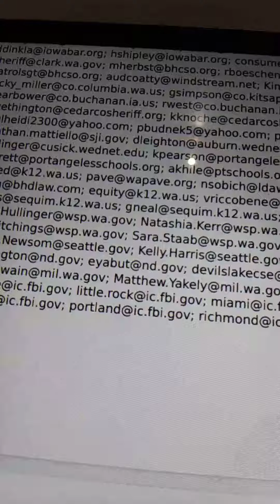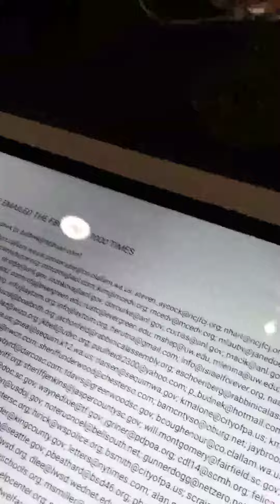August 2, 2020(5)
August 1 13 videos